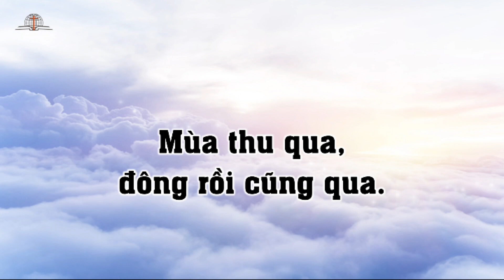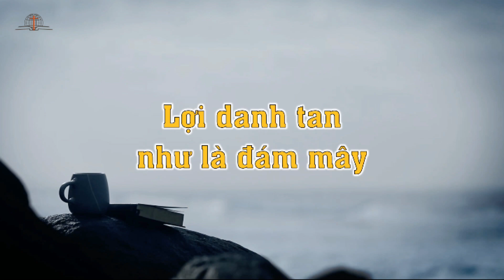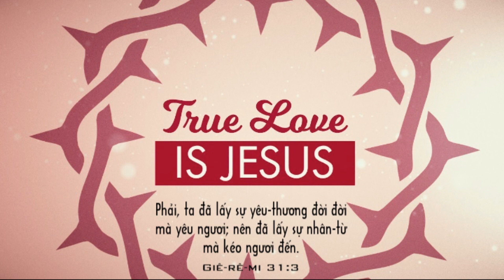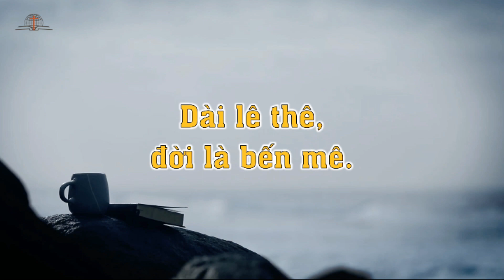Thánh ca - Giê-xu yêu tôi đời đời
Jêsus Yêu Tôi Đời Đời
Nhạc và lời: Trần Thượng Trí
Trình bày: Quốc Danh

1. Hết ngày dài rồi lại đêm thâu.
Đời qua mau còn gì nữa đâu.
Hết mùa xuân rồi sang mùa hạ.
Mùa thu qua, đông rồi cũng qua.

Điệp Khúc:
Tôi còn Chúa Jêsus mà thôi
Là tình yêu tình yêu đời đời.
Jêsus yêu tôi, yêu tôi mãi mãi.
Tình Ngài lớn mãi trong tôi.

2. Má màu hồng rồi lại phôi phai.
Lợi danh tan như là đám mây.
Hết giờ vui rồi sang giọt lệ.
Dài lê thê, đời là bến mê.

Cleveland, OHIO